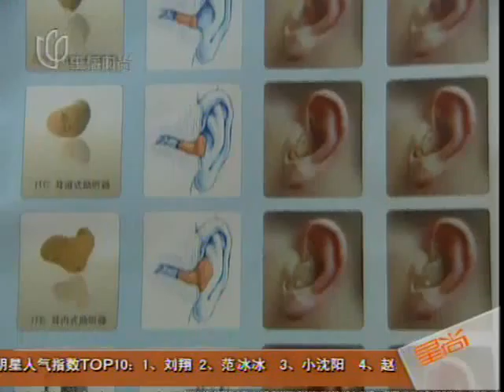《今日印象》资讯·能听的眼镜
20091120今日印象-资讯·能听的眼镜